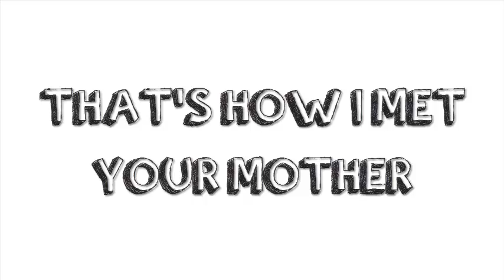CFGS ILUSTRACIÓN "How I Met your Mother"ESCUELA DE ARTE MURCIA (Spain). 15/16 Paula FRANCO Abellán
This is an ANIMATION prepared from a storyboard in the English lessons with Professor Pedro de Alba where we invented the crazy story that follows. Murcia School of Arts. Spain. (Advanced Vocational Studies of Visual Arts and Design in Illustration).
"Last weekend I saw an enormous and smelly crazy dog.
I told his owner to hold her, but he laughed at me.
So I hold the dog myself and ran away with her.
We went to the beach and had a bath.
After the bath, the dog did not smell anymore so I could take her to a restaurant.
We asked the waiter for some paella and some “morcillas” (black pudding) for doggy, the name I chose for the dog.
Suddenly I took a ring from my pocket and I declared my love to the dog.And that is how I met your mother!!!"
And that is how I met your mother!!!